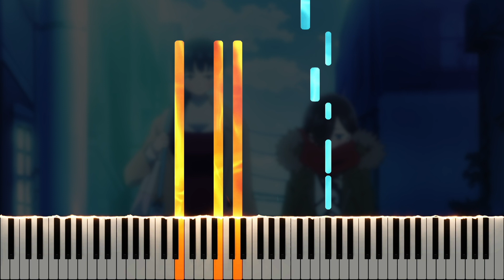hearts get closer - Kensuke Ushio / The Dangers in My Heart OST 「僕の心のヤバイやつ」 (Piano Tutorial)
Here is my piano cover of hearts get closer, composed by Kensuke Ushio, from the The Dangers in My Heart (Boku no Kokoro no Yabai Yatsu) original soundtrack. If you enjoyed this, please support the original artists by listening to the full soundtrack on distributed services

今回はTVアニメ『僕の心のヤバイやつ』より牛尾憲輔さんの作曲「hearts get closer」をピアノで耳コピしてみました。

TVアニメ「僕の心のヤバイやつ」select sounds 2

Many thanks to Emily, annapantsu, Joe Kourie, Ainodia, Matthew Harper, Michael Lliteras, TokenTiko, Reon Nakata, cillia, MiasaurusRex, Synchrophi, Joseph Locke, dura, Archeia, Martin Rogan, Kreios97, Levi H, Jasmine, Daniel Soto, Daniel Tartaglione, Epic Armadillo, Endlessw1ll1am, Christopher Gauntlett, FloatyPi, Ellie Breen, Seth, Vincent A Arizzo, Jordan Espejo, ana behibek, Yumeko Remi, Law Kimlik, นฤตา วรรณผ่องใส, JACOB COOK, Ty Weils, Melody Verdico, Ben Cunningham, Beezn, Jeffman54, Tomvenharo, Tommy Gao, Wooga, Carly Jane Williams, not Seymour, Choak, Omen of Vape, Hilmy Fahriza, II Omori ll, Tony Buson, SuSu, Sea Biss, ipodfrog, Yugi, jon sen, Ivania Cani, Michelle Joseph, Gunnar Bee, Primrose Chareka, Adam Grounds, and Noah Tumibay for the support on Patreon!

\\ Information \\
♬ Title ▸ hearts get closer
♬ Artist ▸ Kensuke Ushio / 牛尾憲輔
♬ Origin ▸ The Dangers in My Heart / Boku no Kokoro no Yabai Yatsu / 僕ヤバ

\\ Misc. \\